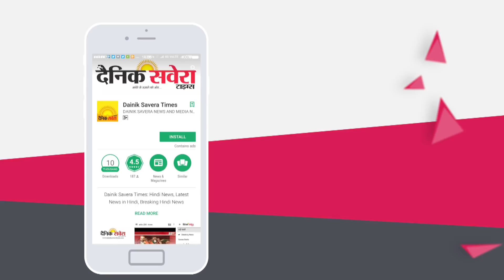नाराज चल रहे लोगों के लिए आज भी है Party में Welcome : Baljinder Kaur